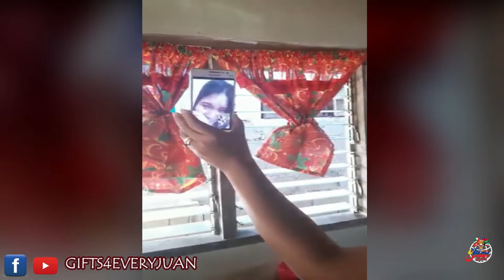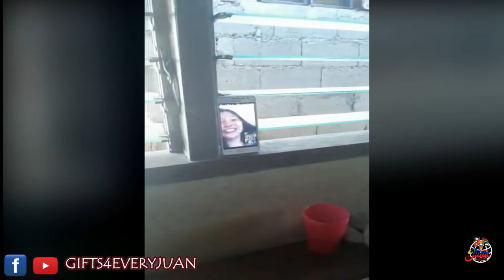Rish Russel Dulat